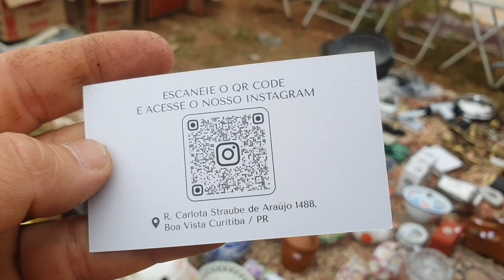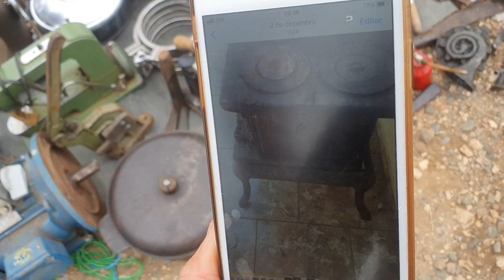Feira da Pedrinha..feira do Rolo Antiquário, antiguidades, presente, família, Natal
Terceiro vídeo do domingo dia 17/12 .na feira da Pedrinha de Colombo Pr Curitiba região metropolitana de Curitiba...A feira acontece todo domingo. se inscreva ative o sino das notificações não esqueça do like